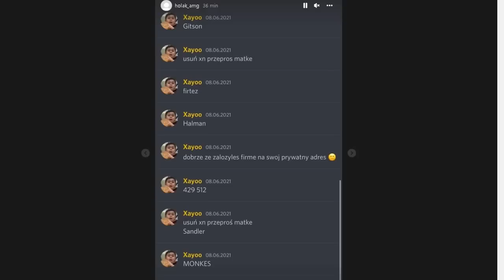HOLAK DRAMA Z XAYOO INDUSTRIES !!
Witam ↓ (rozwiń)

🔥 Jeśli materiał Ci się spodobał zostaw łapkę 👍🏼 oraz subika aby być na bieżąco ! 🔔
🔥 Jesteś nowy? Na pewno znajdziesz coś dla siebie!